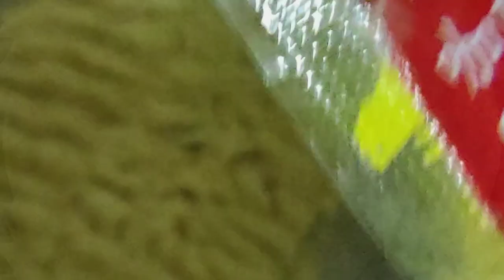Cara membuat Tahu Walik Indomie